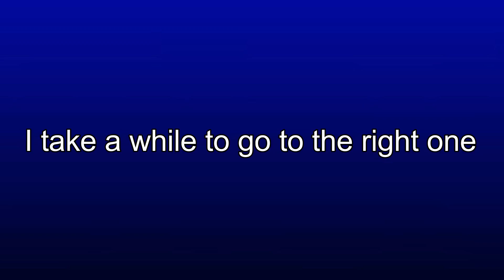Throught the times Poptropica Ep 3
Yes we are time travelling in today's episode. Hope you enjoy!